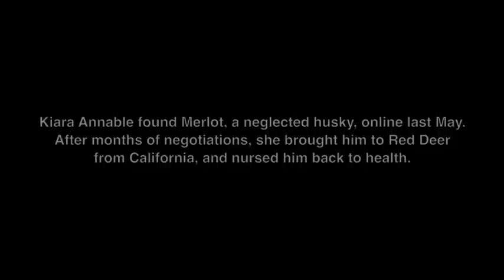Red Deer woman rescues husky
Kiara Annable rescued Merlot, a red Siberian husky badly neglected by its original owner, from a California husky rescue agency.